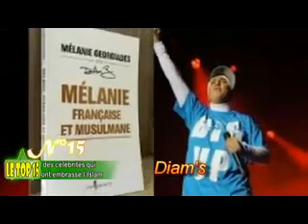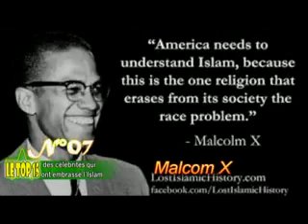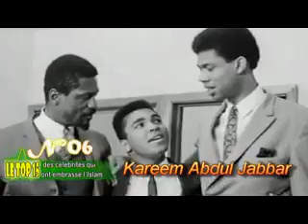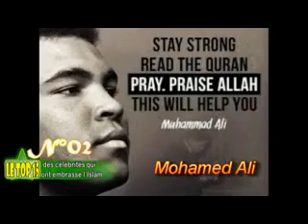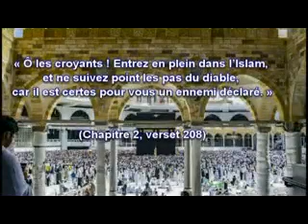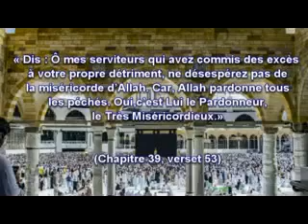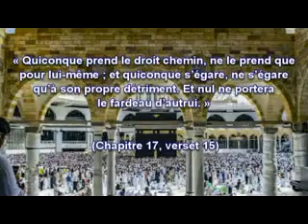2 janvier 2020